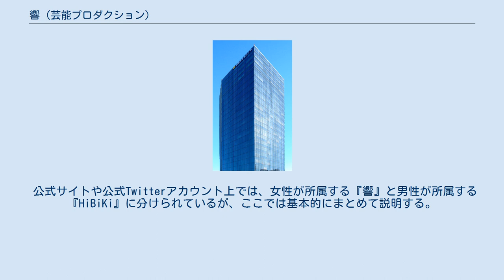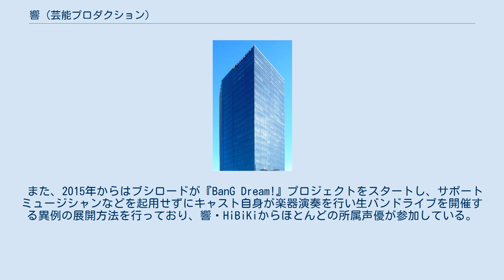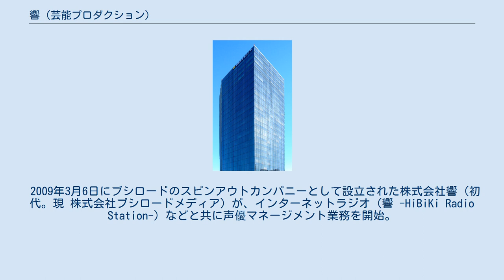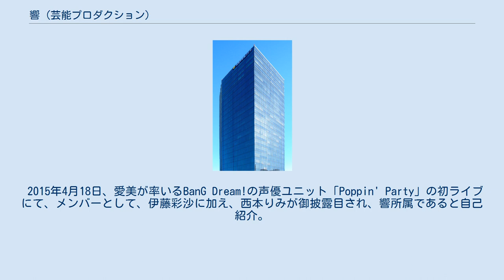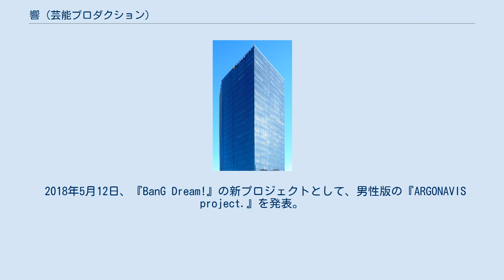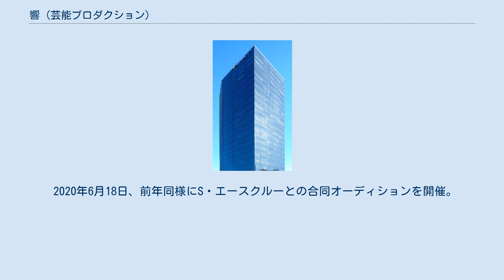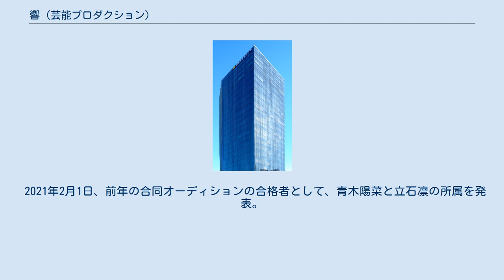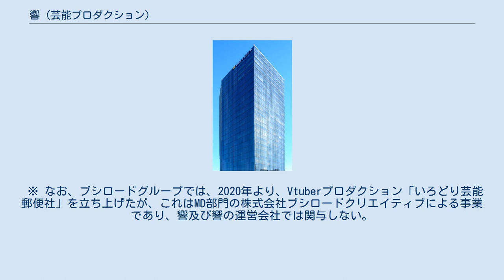響 (芸能プロダクション)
ブシロード 」 ブシロードムーブ 」 響 (芸能プロダクション) 響（ひびき）は、ブシロードグループの声優プロダクション。
 公式サイトや公式Twitterアカウント上では、女性が所属する『響』と男性が所属する『HiBiKi』に分けられているが、ここでは基本的にまとめて説明する。
 ブシロードグループの芸能プロダクションという立ち位置から、所属者は、ブシロードが関与したメディアミックスプロジェクトへの出演・主題歌担当のほか、ブシロード関連のイベントステージ・テレビ番組の司会進行やゲストなどとして顔出し出演する機会も多い。
 「ブシロードグループの声優プロダクション響」という位置づけは起業時点から変わらないものの、ブシロードグループ再編に伴い、度々、運営企業が移管されている（詳細は#運営会社の遍歴を参照）。
 基本的には単に『響』と呼称すれば、声優プロダクションを指すが、同じ“響”のブランド名を冠するインターネットラジオ配信サイト『響 - HiBiKi Radio Station -』（単に『響』と呼称することもある）があり、区別のため、ブシロードミュージック移管以降は現在に至るまで『声優事務所「響」』と、声優プロダクションであることを強調した案内も多く使用されている。
 前述の通り「声優事務所」と称しているが、以前より、橘田いずみが「餃子評論家」としても活動している。
 また、2015年からはブシロードが『BanG Dream!』プロジェクトをスタートし、サポートミュージシャンなどを起用せずにキャスト自身が楽器演奏を行い生バンドライブを開催する異例の展開方法を行っており、響・HiBiKiからほとんどの所属声優が参加している。
 更に元々ミュージカル女優からの転身で2009年より声優として響に所属している三森すずこ及び、元々舞台女優として活動していて2016年に響に所属した相羽あいなの2人を筆頭に、2016年からは所属声優が積極的にミュージカルに出演する機会が見られ始め、同年秋には、ブシロードとネルケプランニングとの共同事業としてアニメとミュージカルを強く結びつけ、双方に共通出演させるタレントのオーディションを行い（合格者がどこのプロダクションにも属していない場合は響への所属が義務付けられていた）、ブシロードグループとして声優兼ミュージカル俳優（女優）の活動を重視する方向性が見られる。
 ブシロードとネルケプランニングは、舞台作品をこれまで共同で「カードファイト!! ヴァンガード〜バーチャル・ステージ〜」（2016年初春に1作目、2017年春に2作目・リンクジョーカー編／響からは三森と森嶋がアニメ版と同じ役で出演）と「けものフレンズ」（2017年初夏、2018年初春再演／響からは相羽・佐々木がアニメ版と同じ役で出演）を上演、2018年現在は前述のオーディション合格者（響新規所属者無し）による「少女☆歌劇 レヴュースタァライト」の展開を進めている（2017年秋に舞台1作目上演、2018年年始再演、夏テレビアニメ放映、秋舞台2作目とミュージカルを原作にアニメも交えて展開していく）、響からは三森・相羽・伊藤彩沙が出演している。
 なお、西本りみはブシロード・ネルケプランニングとは関係のない外部での積極的な舞台出演をしており、公式Twitterのプロフィールの冒頭には自身の肩書として「声優／舞台／Bass」と記している。
 ブシロードが2019年から展開を開始したDJをテーマにしたメディアミックス作品「D4DJ」にも6人が出演している。
 2017年に開催した所属オーディションでは、声優を軸に舞台に限らず、プラスアルファでのマルチな活動を重視して募集（公式サイトより）し、4人の新規所属者を迎えた。
以降、毎年所属オーディションを開催している。
 2009年3月6日にブシロードのスピンアウトカンパニーとして設立された株式会社響（初代。現 株式会社ブシロードメディア）が、インターネットラジオ（響 -HiBiKi Radio Station-）などと共に声優マネージメント業務を開始。
それ以前より、ブシロード関連の司会等の仕事をしていた橘田いずみ、中本順久（2013年退所）が所属し、同年内に三森すずこも所属。
 2010年2月6日に開催された「ブシロードカードゲームLIVE2010」内で行われた公開オーディション『「エリーを探せ！」全国声優オーディションツアー全国決勝大...